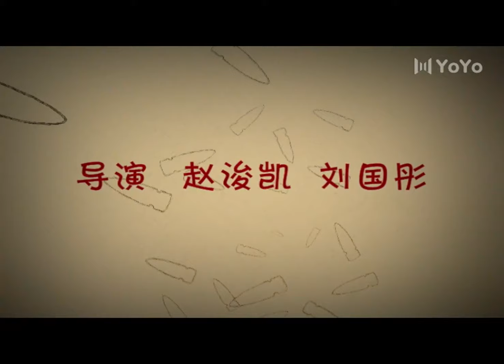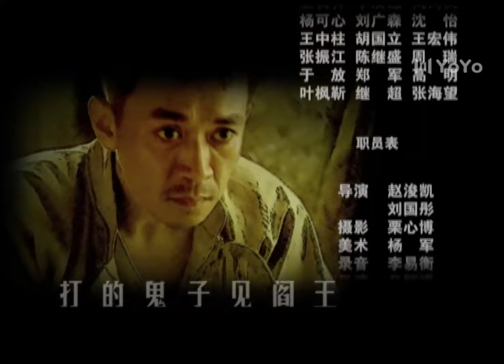平原枪声 12（董勇/王学兵/赵子惠/杜志国/何政军）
该剧讲述了抗日战争时期冀南平原地区年轻的八路军干部马英在党的领导下，回到家乡组建游击队，带领群众与日寇、汉奸进行殊死搏斗的英勇故事。